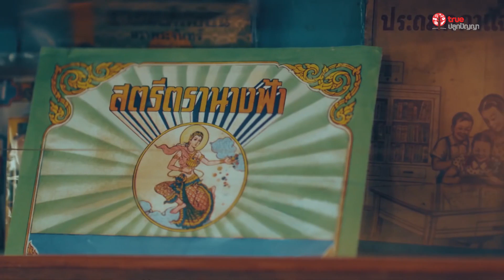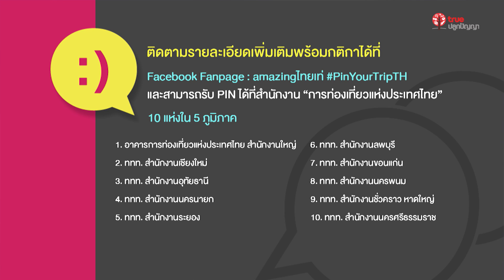Goodnews 2019 - 78 ททท. ชวนตามล่า Pin Your Trip สะสมครบ 5 แบบ ลุ้นรางวัลเที่ยวในประเทศแบบไม่จำกัด